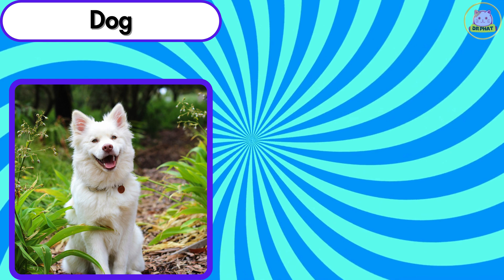Animals Lifespan: The Secrets Behind the Shortest and Longest Living Creatures!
Have you ever wondered why some animals live for only a few hours while others seem to defy time for centuries? The mystery of animals lifespan is full of fascinating surprises! From the mayfly, which barely survives a day, to the immortal jellyfish that can potentially live forever, nature has created an incredible diversity of lifespans. But what determines how long an animal can live? Is it genetics, environment, or something else entirely?

In this thrilling exploration of animals lifespan, we uncover the secrets behind the shortest and longest living creatures on Earth. You’ll be shocked by some unexpected record holders and the science behind their extraordinary lifespans. Get ready to dive into the world of nature’s timekeepers and discover the factors that shape their existence!

🔍 Don’t miss out on this amazing journey into animals lifespan!